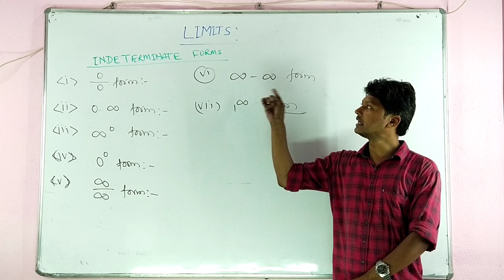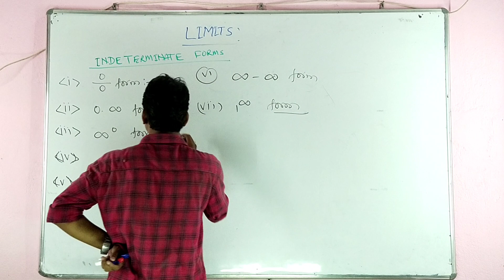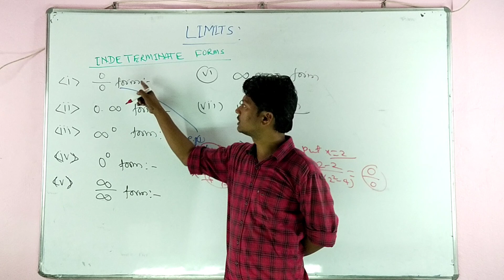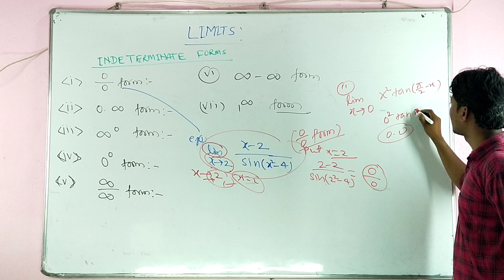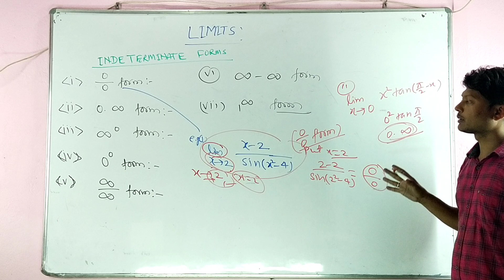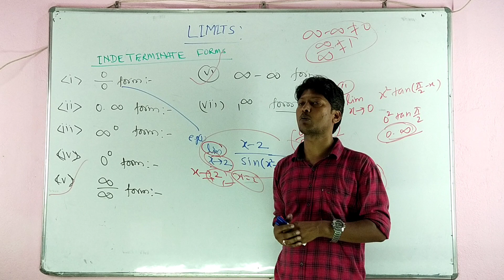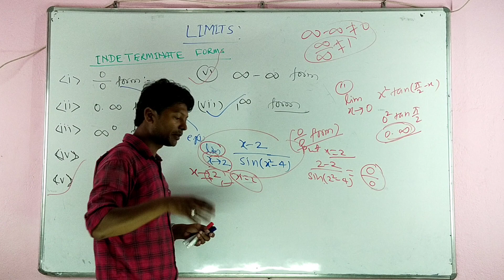L3:LIMITS#VARIOUS INDETERMINATE FORMS OF LIMIT#ASHU SIR#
THIS ABOVE VIDEO IS UPLOADED FOR THE EDUCATION OF 1st & 2nd SEMESTER STUDENTS OF ALL BRANCHES BASED ON SBTE SYLLABUS ABSOLUTELY FREE, FOR HELPING BELONGING TO POOR /ECONOMICALLY WEAKER SECTION STUDENTS.
"VIDEO DETAILS"
BRANCH-ALL BRANCHES
SEMESTER-1ST AND 2 ND
SUBJECT- ENGINEERING MATHEMATICS
SUBJECT CODE-1601103/1601203
REFERENCE BOOKS LIST
1. ENGINEERING MATHEMATICS, FOUNDATION PUBLICATION
2. ENGINEERING MATHEMATICS,JHUNJHUWALA PUBLICATION
3. R.D. SHARMA
4. R.S. AGRAWAL
5. D.K.DAS
"OTHER RELATED VIDEO LINK DETAILS"

"FACULTY DETAILS'
NAME-ASHUTOSH SIR (NITian, LECTURER GOVT. POLYTECHNIC, SHEOHAR, BIHAR)
                                                             Don't Forget👉👉👉👉👉
                                                                      1. LIKE
                                                                      2. COMMENTS
                                                                      3. SHARES